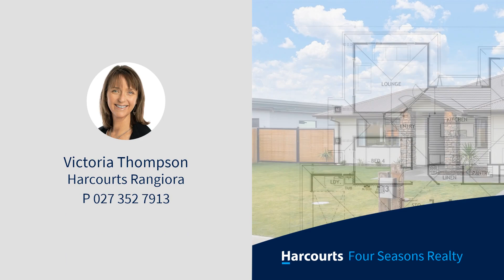13 Merino Crescent, Amberley, Hurunui District, Canterbury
Our country loving family can't take this stylish warm 12 month old home with them and are determined to realise their rural dream. Built by Newman Homes and being offered at exceptional value.

Amberley is a destination town renowned for its vibrant cafe scene, boutique shopping and is the gateway to the Waipara Wine Valley and our gorgeous Hurunui region. Viewings are welcomed by appointment.

To download the property information copy & paste this link into your browser: Public download

Please be aware that this information has been supplied by the vendor and/or sourced from: Property Guru, Property Smarts, Land Information NZ, Local Councils, ECAN and other organisations. Additionally, the property may or may not comply with the Healthy Homes Standards. Harcourts Four Seasons Realty 2017 Ltd is merely passing over this information as supplied to us. We cannot guarantee its accuracy or reliability and recommend purchasers undertake their own due diligence regarding these items.